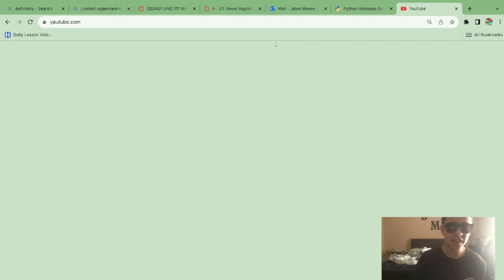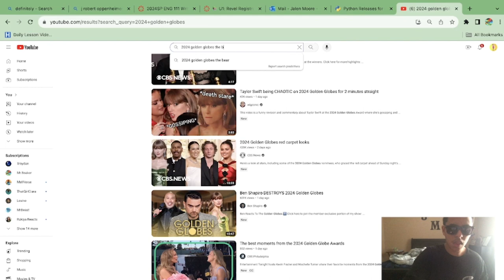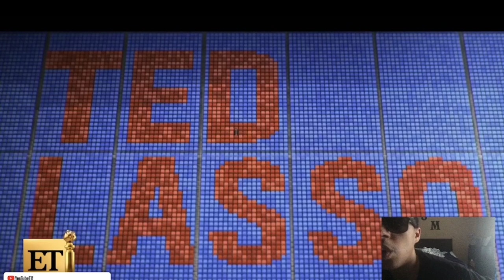V2 Reaxctz : Jalen's official Golden Globe review